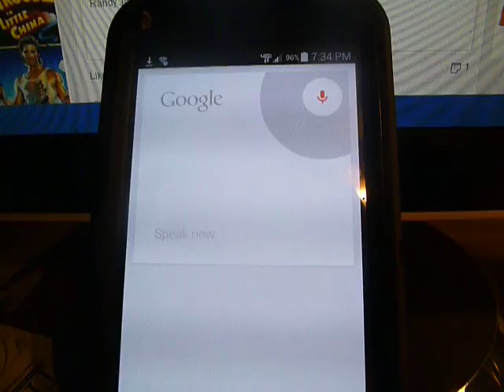Program identified my song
Program identified my song "I Wanna Go Fishing"!   How cool...